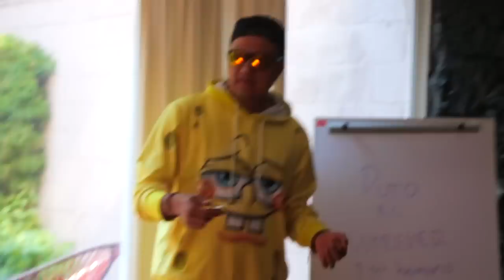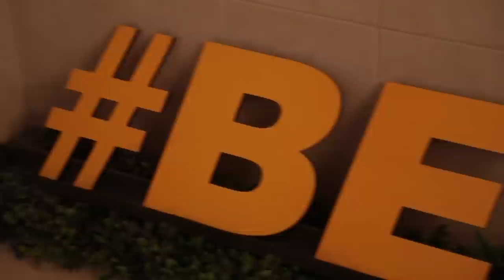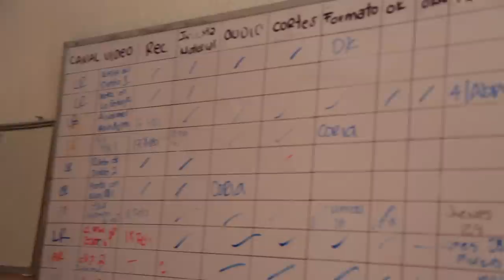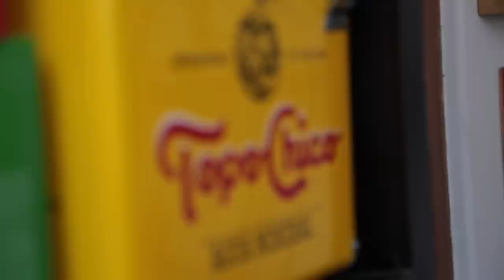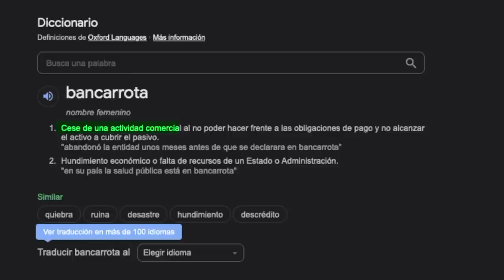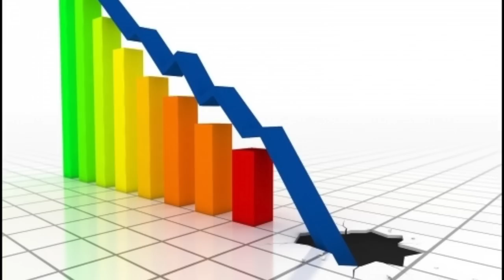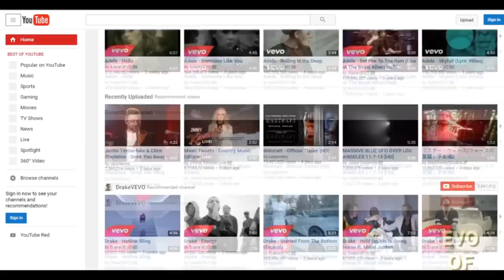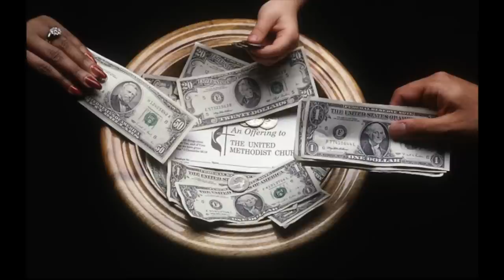Estamos en Bancarrota - Luisito Rey ♛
Amigos estoy quebrado, Mi empresa cayó en bancarrota!! Así es, LK Network ha cerrado sus puertas… Pero por qué? Quédate y te explico carnal

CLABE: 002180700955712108